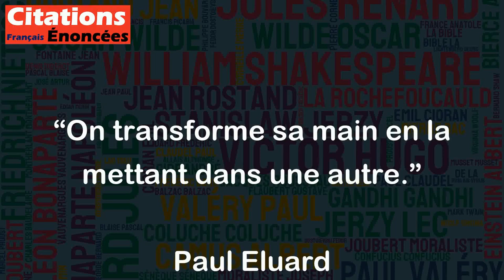On transforme sa main en la mettant dans une autre. - Paul Eluard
Cette citation de Paul Eluard est une métaphore qui exprime l'idée que l'on peut changer et évoluer en s'ouvrant aux autres. En effet, la main symbolise ici l'individu, tandis que l'autre main représente les relations sociales et interpersonnelles. En transformant sa main en la mettant dans celle d'une autre personne, on établit un lien, une connexion, et l'on se nourrit mutuellement d'échanges et d'expériences. Cette citation peut être interprétée comme une invitation à sortir de sa zone de confort, à se connecter aux autres, à apprendre des autres et à s'enrichir grâce à eux. C'est une belle réflexion sur l'importance des relations humaines et de l'ouverture aux autres pour se construire et évoluer.